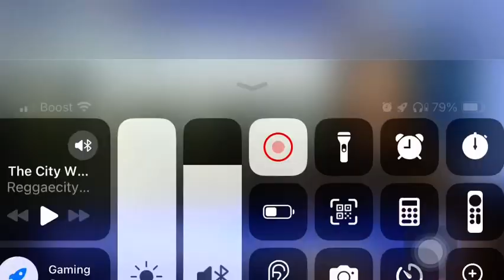24 de novembro de 2023